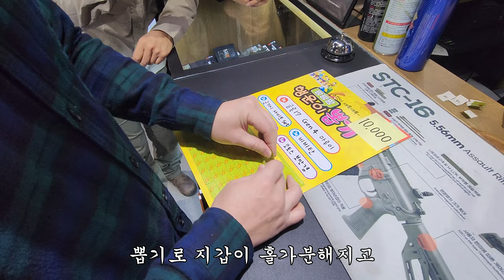IDPA KOREA 군기시 아카데미 23년 월간 매치 | 1월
군기시 아카데미에서 진행 된 1월 월간 클럽매치
우승자는 누굴까요 ..
그 답은 영상속에